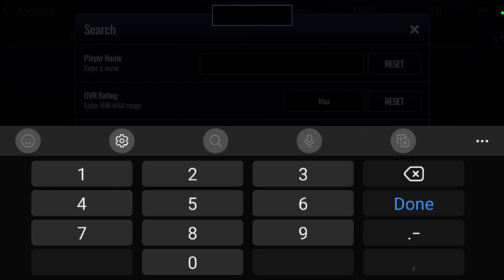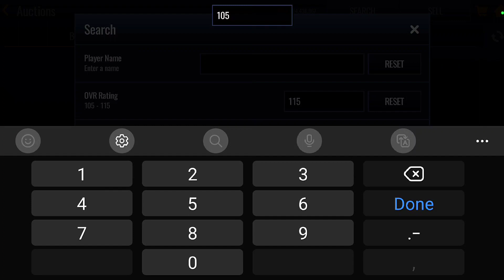RARE! 106 No Rings Club GM Damian Lillard | NBA Live Mobile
fat god thor nba live mobilenba live mobile 23nba live mobile coin hacknba live mobile coin methodnba live mobile fat god thornba live mobile hacknba live mobile monthly masternba live mobile s7nba live mobile season 7nbalm season 7qjbnba 2k24uncle demijoe knowsvc glitchnbalm s7flightreactschris smoovebadgeplugbadge plugnba 2k24 badgesnba 2k24 buildsnba 2k24 gameplaynba live mobile season 6